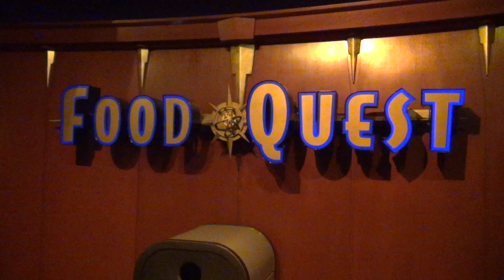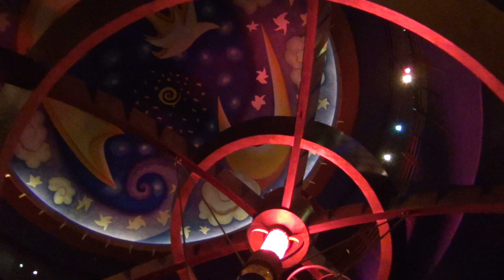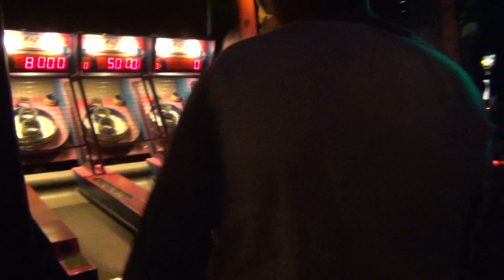DisneyQuest Last Day Walkthrough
Filming around 3:10 PM on the last day, watch as many fans of this beloved indoor interactive environment get their last chances of playing throughout this world. Starting from the fifth floor to all the way down to the first inside the main lobby.